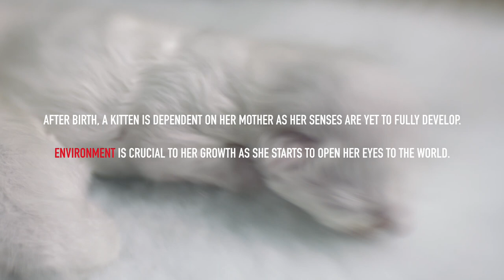KITTENHOOD Episode 1 - First age (BIRTH - 4 WEEKS)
BIRTH - 4 WEEKS

Getting to know your kitten well is essential to help it thrive and grow in its new environment. Watch our videos to discover the feline universe and find yourself some key tips on helping your new kitten in her new life.